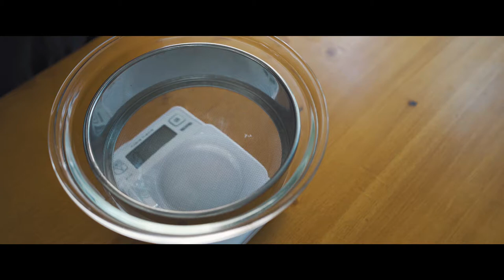【No Music】チョコレートケーキ / Chocolate cake 料理はじめてみました#41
今回はシンプルにチョコレートケーキを作りました！
生地のふわふわ感や生クリームの状態維持はすごく難しいけど、特にミスすることなくちゃんと作れたのが良かったです！

そして安定の美味しさです。レシピ見ないでも作れるようになりたい1品です。是非、挑戦してみてください♪

【材料】

◎スポンジ生地

・サラダ油　大さじ 3
・牛乳　大さじ 3
・卵　Lサイズ　3個　（※Mサイズなら4個）

◎チョコクリーム

・生クリーム（動物性）　200cc
・チョコレート　50g
・グラニュー糖　大さじ 1

◎デコレーション用

【レシピ】

0.作り始める前にオーブンを予熱しておくとスムーズです。

1.薄力粉、ココア　ベーキングパウダーを2回ふるいにかけてボウルに入れときます。

2.グラニュー糖を用意しておきます。

3.小さいコップとかにサラダ油と牛乳を混ぜときます。

4.卵を卵白と黄身に分けときます。

5.卵白をハンドミキサーで混ぜます。途中で2のグラニュー糖を半分入れます。←60gすべて入れないように！注意！

6.角が立つくらいまでハンドミキサーで混ぜてメレンゲを完成させときます。

7.今度は黄身をハンドミキサーで混ぜます。残りのグラニュー糖を加えて混ぜます。3を加えて更に混ぜます。

8.1の粉類に7を入れてハンドミキサーで混ぜます。

9.混ぜ終わったら6のメレンゲの1/3を入れて馴染むように混ぜます。そのあとメレンゲをすべて入れて混ぜます。

10.ケーキの型を用意して底を取ってクッキングシートを敷きます。側面もクッキングシートを敷きます。

11.ケーキの型に9の生地をすべて流し入れたらある程度の高さから型を落として空気を抜きます。

12.170℃に予熱したオーブンで30分～35分焼きます。

13.焼きあがったら型を数回落として衝撃を加えます。熱いうちに型を外して、底も外して粗熱が取れるまで置いておきましょう。

14.チョコクリームを作ります。まずは鍋を用意して弱火にしておきます。そこに生クリームを1/4を入れて温めます。

15.チョコレートを加えて混ぜながら溶かします。

16.氷水が入ったボウルを用意して、鍋を冷やしながら生クリームを数回に分けて入れては混ぜてを繰り返していきます。途中でグラニュー糖を加えます。

17.生クリームをすべて使い切って8割くらいまで混ぜたらチョコクリームの完成です。

18.粗熱が取れたスポンジ生地を横から切ります。2等分でも3等分でもいいです。

19.スポンジ生地に17のチョコクリームを塗っていきます。デコレーション用にチョコクリームを使うので、すべて使い切らないでください。

20.絞り袋を用意して残りのチョコクリームを入れてデコレーションしていきます。星口金を使いました。

21.デコレーション用にチョコレートを切ります。ケーキに飾ります。周りに粉砂糖をかけて完成です！

・16の氷水が用意できない場合は鍋ごと10分冷凍庫で冷やしてもOKです。生クリームを扱うときに気温が熱かったりすると形が崩れていくので冷やしながらうまく作ります。

どうでもいいことを日記感覚で書いてます( 一一)